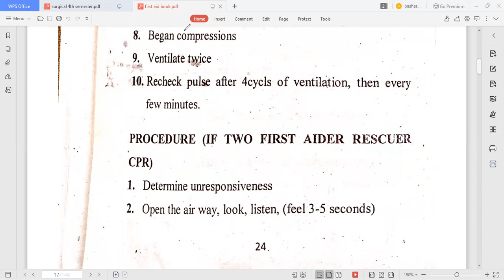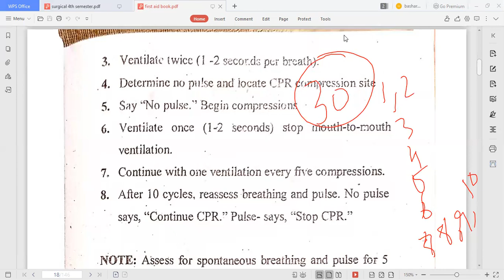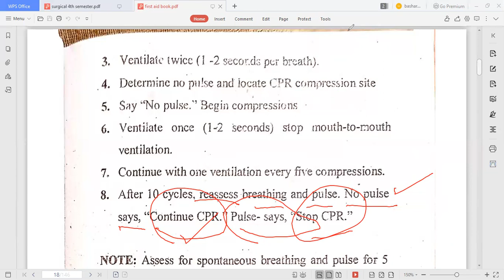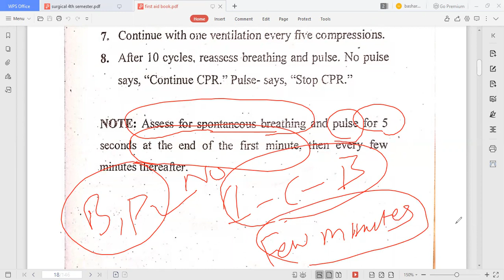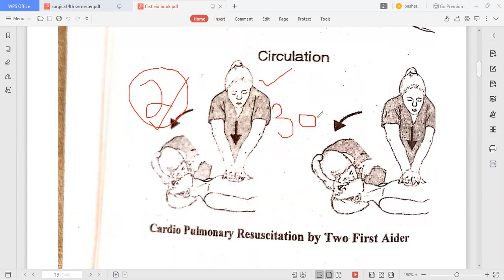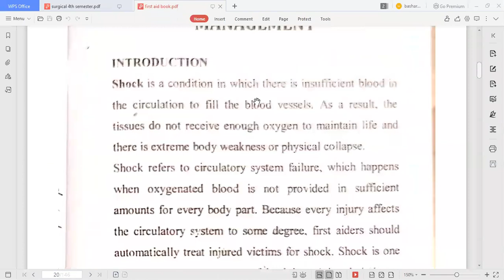CPR By 2 First Aider | Lecture 9th in Urdu| First Aid Lecture | DIPLOMA AND BS Basharat Ali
How to do cpr when two first aider are available.?